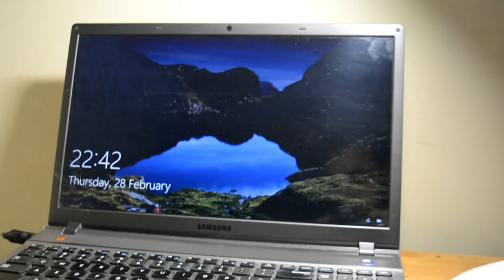Wipro Garnet 6W LED Table Lamp Review | 3 Grade Dimming and Color Changing | LED Table Lamp India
Here is the review and unboxing of wipro garnet 6W LED table lamp.
Gadgets we use 👇

Nikon 5600 DSLR with Kit lens

Best for Vlogging

Gopro 9

DJI OCMO Action

Nikon f/1.8 G 35mm Lens

Nikon f/1.8 G 50mm

Boya Mic

Seagate 2TB external Hard Disk

Apple iMac 27inch , i5 processor

Apple MacBook pro , 13 inch with apple M1 chip

HP Laptop , thin and light with Ryzen 5

HP Laptop , 14 inch ultra thin with i3

Logitech M221 wireless mouse

JBL Premium Headphone with mic

boAt Rockerz 255 wireless headphone

Philips 5-Watt LED Desklight